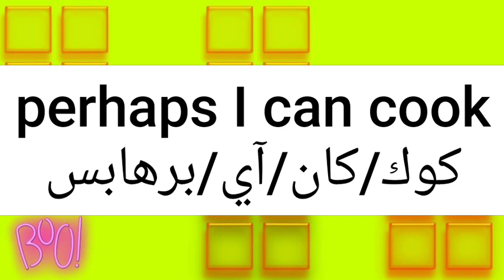ما معنى كلمة perhaps